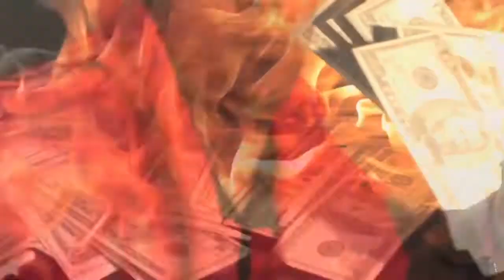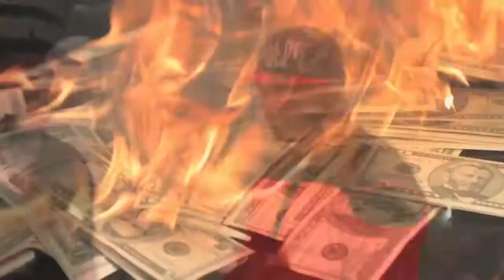WE CAME UP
848FiLMS HANDSOFFENT108 on Jan 23, 2012 I'M A STARR BY HOLLYWOOD HANDS OFF ENT. 8SH!TKRAZY 8gang Boogie145 BLACKMONEY848 848Cinema blackmoney848pages MMG DJ KHALED Jahfarri HollenMadd Foote badboy